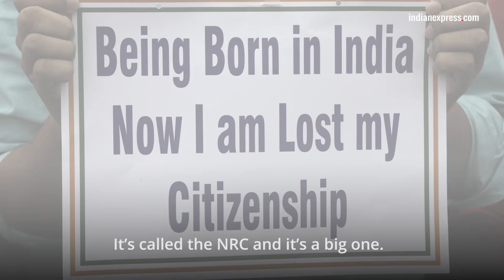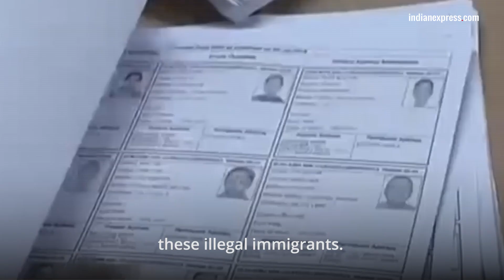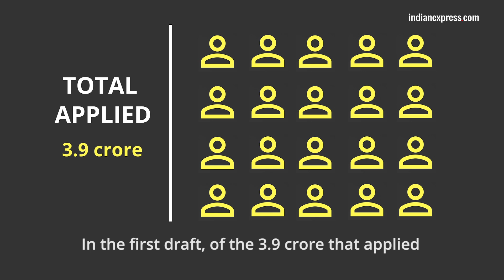What is Assam NRC and what is the controversy around it?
What is the Assam NRC about? Why is there a separate citizens registry for Assam and what happens to the 40 lakh people left out of it?